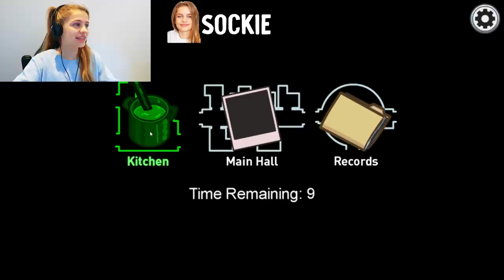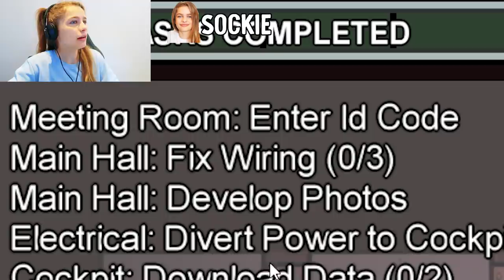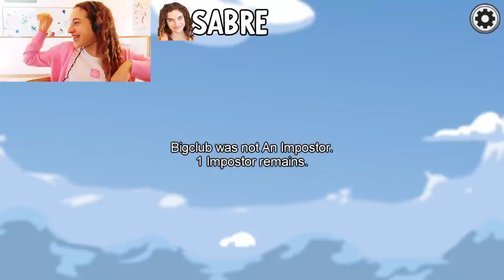WHAT THE NORRIS NUTS REALLY THINK OF AIRSHIP AMONG US (we found this! ) Gaming w/ The Norris Nuts